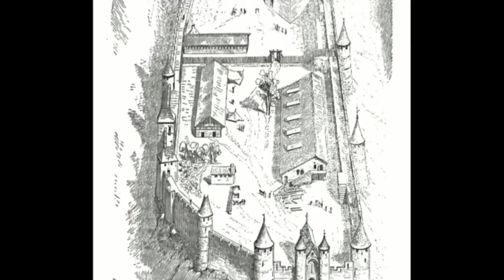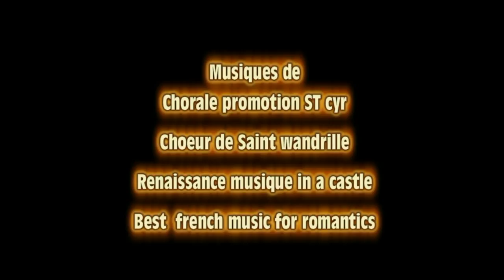Les 1000 ans d'histoire du château d'Arques la bataille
Histoire du château d'Arques la bataille ( sous- titrée pour nos amis anglais en anglais et en français pour les francophones )

En 1035, le duc de Normandie Robert le Magnifique meurt en croisade. Il laisse pour héritier un enfant de 7 ans, Guillaume le Bâtard, qui va devoir affronter la révolte de ses oncles paternels: Mauger archevêque de Rouen et Guillaume, comte d'Arques.
C'est sans doute peu après 1040, Guillaume de Talou que nous appellerons Guillaume d'Arques, frère du duc de Normandie, Richard II construisit à Arques , une enceinte de pierre ovoïde avec, pour seul passage, une porte aménagée à même le mur.
Protégée par une tour porte sans doute en matériaux légers et un donjon en bois  .
A peine construit, le neveu assiégera le château de son oncle félon, qui en révolte ,  capitulera en 1053 , après un an d'un pénible siège
En 1123 le plus jeune fils de Guillaume le conquérant devenu Henri 1er roi d' Angleterre renforce le château d'un donjon carré et d'une muraille.
Un deuxième siège intervint en 1145 lors de la querelle entre Étienne d'Angleterre et  Geoffroy Plantagenêt pour la possession duché de Normandie, le deuxième nommé parvenant à s'emparer du château après avoir contraint les occupants à se rendre.
En 1204 Arques fut la dernière forteresse normande à déposer les armes devant le roi de France victorieux, Philippe Auguste qui avait, en vain, tenté de s'en emparer deux ans auparavant à Richard Cœur de Lion : c'est la dernière forteresse normande à se rendre au roi de France.
En 1355, le donjon carré est restauré , typique de l’architecture normande médiévale .
En 1367 Charles V fait faire une nouvelle porte , et un second pont-levis , à l'opposé de l'entrée principale, pour accéder plus directement à la partie de l'enceinte proche du donjon.
Pendant la guerre de cent ans, la citadelle est le lieu de nombreux affrontements,  le château s'avéra imprenable, les Anglais Talbot et Warvick ne l'occupant qu'après la cession de la Normandie au traité de Troyes de 1420. .
Jeanne d'Arc y séjourna semble t'il en 1431 avant d'être livrée par le capitaine Bouteiller à Rouen, pour subir son jugement et connaître sa triste fin.
La citadelle fut définitivement reprise par le roi de France Charles
VII en 1449.
Mais le vieux château n'en avait pas pour autant fini avec la guerre. Le duc de Bourgogne  Charles le Téméraire dévasta les faubourgs de Dieppe et de Arques en 1472.
Le roi François Ier effectue de fréquents séjours à Arques en 1544 et 1545 pour suivre la dernière phase des travaux du corps avancé,  qui avec ses quatre tours renforcées et une plate-forme couronnant le donjon, permettait l'emploi de l'artillerie naissante.
Après les diverses transformations opérées sous le règne de François Ier, le château prit une part active aux guerres de religion qui secouèrent la France dans la seconde moitié du 16e siècle.
Le Duc de Bouillon, chassé de Dieppe par les protestants se réfugie à Arques les 5 et 6 mai 1562.
le 21 septembre 1589 , Il s'y déroula une des plus célèbre bataille de l'histoire de France.
Henri IV commencera ici sa conquête du royaume ou il livra bataille aux armées de la ligue .
Il installera une partie de ses canons dans le château pour combattre le duc de Mayenne. Avec 7000 hommes, Henri IV affronta les troupes de Ligue, fortes de 30000 piétons et cavaliers, commandées par le gros duc .
Bien que nettement inférieures en nombre, les forces d'Henri IV tenaient si fermement le château et la ville , que leurs adversaires subirent encore un échec ..
Louis XIV, âgé de neuf ans, et sa mère, la reine régente, Anne d’Autriche, visitèrent le champ de bataille et le château en 1647.
En 1688, le château fut abandonné militairement .
En 1708, Louis XIV déclare la vieille citadelle "impropre au service".
En 1753 Louis XV désaffecte la forteresse ;
Gabriel de Clieu , officier Dieppois est autorisé à prélever des pierres pour la construction de son château à Derchigny en 1763
et puis ce seront les religieuses Bernardines d'Arques 1768 et enfin tous les habitants d'Arques .
En quelques années le château est devenu une véritable carrière de pierre.
En 1836,  M. Jules Reiset et Mme Reiset  amateurs passionnés, l'achètent pour en assurer la pérennité.
En 1860, des petites pièces furent aménagées en musée.
En 1868, L'état en devient propriétaire  pour la somme de 60000 francs-or et le classera Monument Historique seulement en 1875.
Ce petit musée existait encore à la veille de la guerre 14-18, voire même après, mais ferma définitivement en 1939.
Pendant la seconde guerre mondiale il fut occupé par l'armée allemande. Il servit de poste de surveillance avec D.C.A et un dépôt de munitions y fut même installé.
A la fin des années 70, l’électricité et l’éclairage y furent installés .
Un gardien passionné en commentait les visites.
mais les lieux furent fermés au public,  en raison des risques de chute de pierres au début des années 2000.